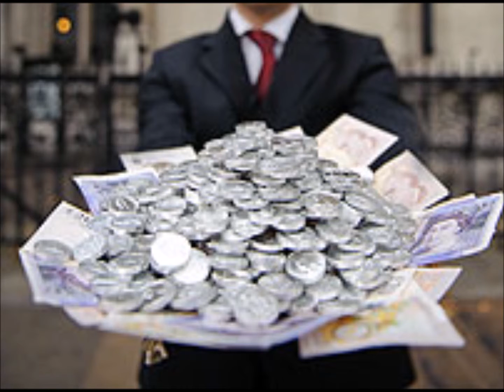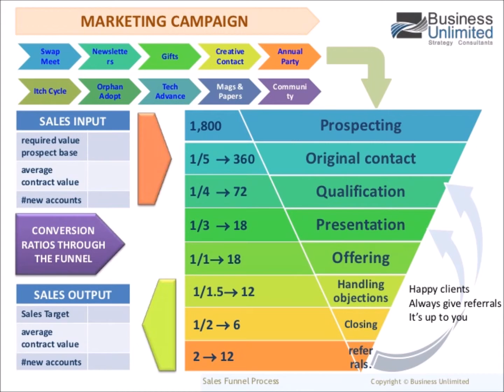It's OK To Want To Be Lazy and Rich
I'm back to telling you more about how to get a great back-end to your business, which will be the thing that makes or breaks you.

In thinking about it, I remembered an old episode of The Simpsons, when Homer ran for Springfield Sanitation Commissioner. After a slow start, he and Moe come up with a killer campaign slogan…

“Can’t someone else do it?”

“Who should handle all your dirty jobs?” Homer asks the folks at a town hall debate.

“Someone else! Someone else!” the crowd shouts back.

Homer makes crazy, lazy promises like round-the- clock garbage collection. Free car washing. Free shower scrubbing!

And he wins in a landslide.

But, of course, he almost bankrupts the town trying to live up to his crazy promises. And they boot him from his post.

Saying, “Can’t someone else do it?” doesn’t work for massive problems like city sanitation.

But it can work for your online business.

Sure, you can set up your whole business by yourself. But you’ll have to get your hands dirty. You’ll have to take out the trash. Scrub the floors. Create products. Build websites. Handle admin. Do customers service. Ship products.

But if you want “someone else to do it,” you can do that too!

That is the amazing thing about selling online digital products. The Simpsons may have been making fun of our desire to be lazy, to have everything done for us. But in our world now, this is a reality.

It’s true. You can get someone else to set up almost everything for you and you get big commissions.

I mean everything, from sales funnels, to driving traffic, making and posting ads, writing follow up emails to lead, to actually making sales for you.

Normally, this would cost thousands of dollars.

But the cost of this system definitely will not bankrupt you. Not even close. How does $49 to start sound?

That’s what you get with MTTB / MOBE.

It’s the closest thing to a done-for-you online money-making system.

In fact, in a worst case scenario, you can get 20 times your money back (that's $1000, if the math was too hard for you!) if for some reason you are not successful with the system.

Even Homer Simpson could do it.